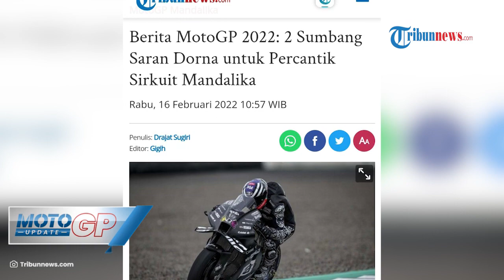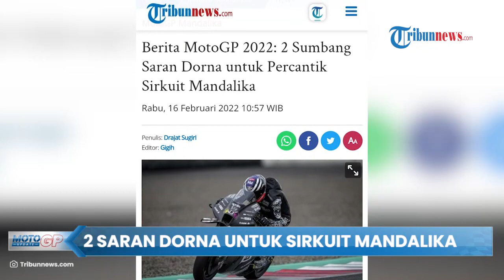Update MotoGP Mandalika 2022: Dorna Beri 2 Masukan untuk Percantik Lintasan, Apa Saja?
TRIBUN-VIDEO.COM - Dorna selaku promotor ajang balap MotoGP memberikan sumbang saran kepada otoritas pengurus Sirkuit Mandalika.

Dorna memberikan masukan dan terbagi dalam dua kategori, yakni wajib dan tidak wajib untuk dilakukan.

Masukan yang diberikan Dorna setelah Marc Marquez dkk selesai menggelar tes pramusim MotoGP Mandalika 2022, Minggu (13/2/2022).